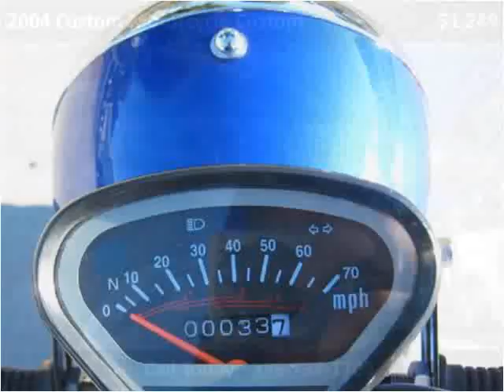2004 Custom Motorcycle Custom Used Cars Deland FL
This 2004 Custom Motorcycle Custom is available from Richard Bell Auto Sales & Powersports.